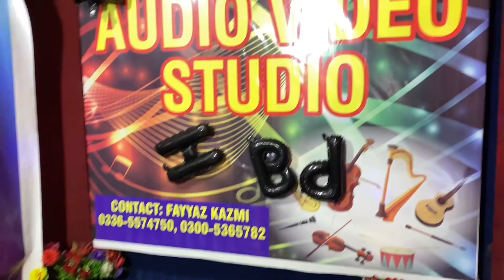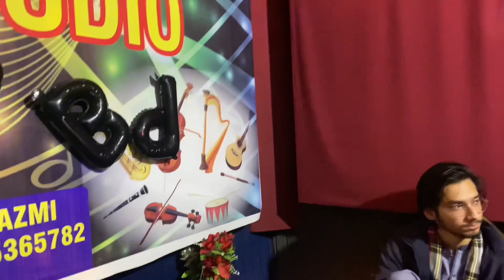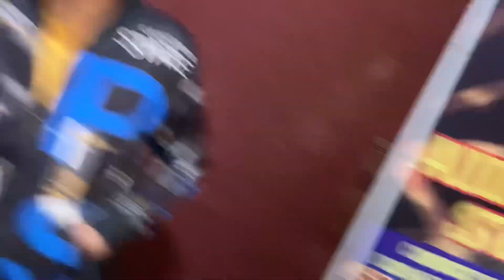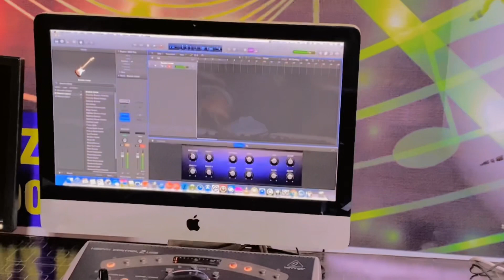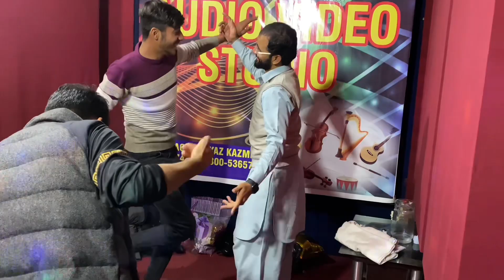Dost Ki Happy Birthday🥳 | Birthday Party Dance | Ahmed ki Roznama Vlogging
It's how I know how much you liked the video & how it helps me bring similar ideas 💡
Modeling Show Pakistani 2024 | Djay3 Production | Ahmed ki Roznama Vlogging
Links:
  / mrahmed.147.  .